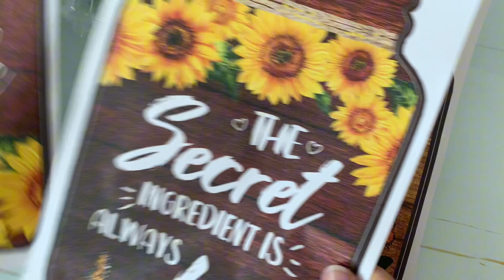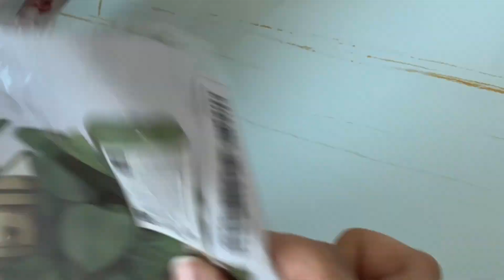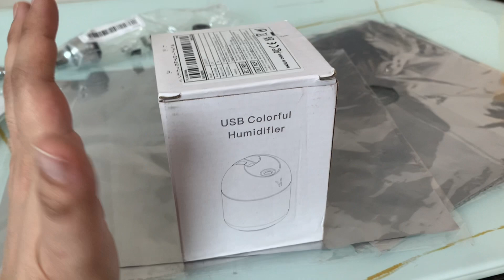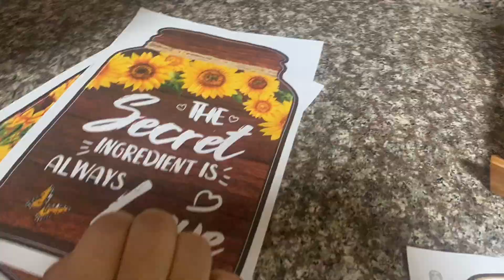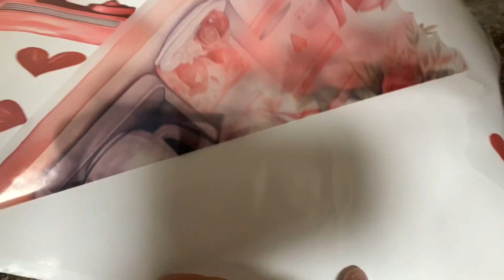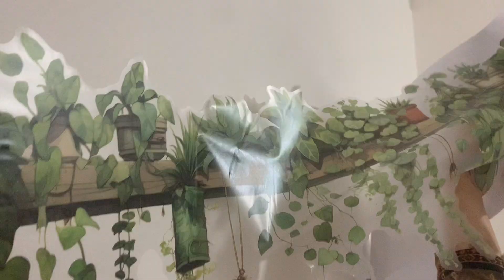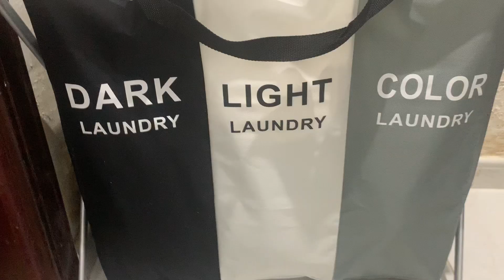Unboxing Temu Goodies! | Kitchen And Home Decor Haul | Honest Temu Review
Its a temu haul video and a temu review . I bought some kitchen and house decor items from temu . In today video there is a  temu app review and its products and also we will see if temu is legit or scam